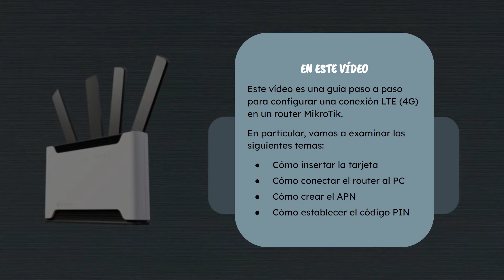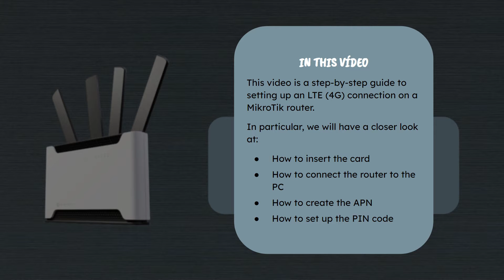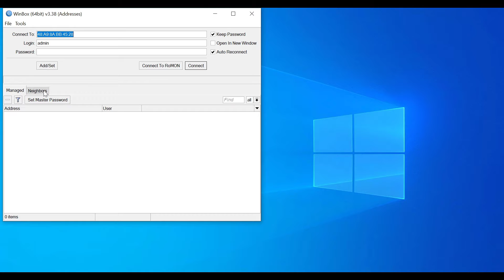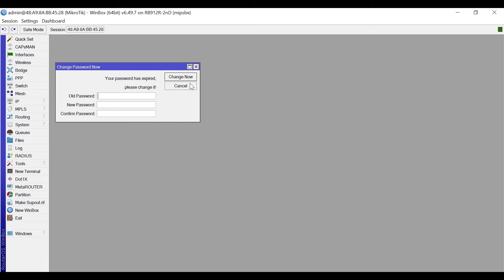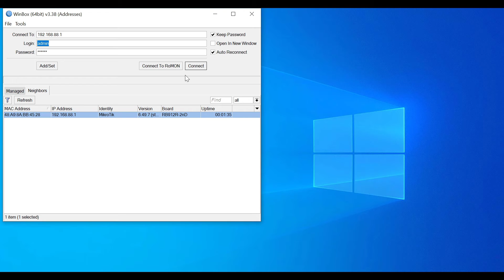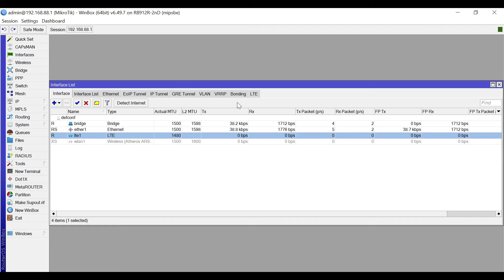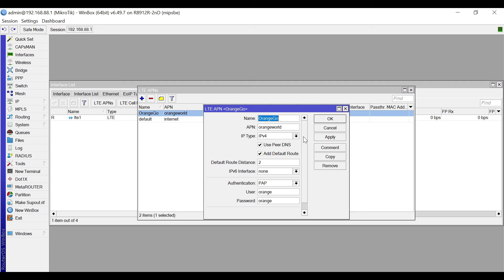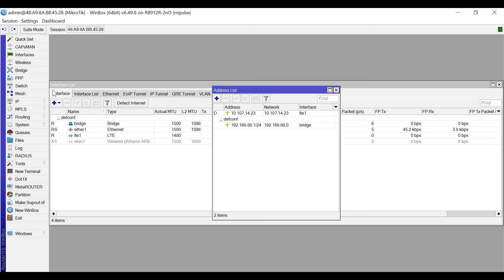¿Cómo configurar LTE 4G (Internet Móvil) en un router MikroTik?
Este vídeo es una guía paso a paso para configurar una conexión LTE 4G de Movistar, Orange, etc. en un router MikroTik.

En particular, vamos a examinar cómo insertar la tarjeta SIM; cómo conectar el router al PC; cómo crear el LTE APN; y cómo establecer el código PIN.

- MikroTik LtAP mini LTE kit (con módem LTE)

- MikroTik LtAP mini (sin módem LTE)

- Adaptador de USB 3.0 a Ethernet 10/100/1000

- Adaptador de Tarjeta SIM

- MikroTik para Movistar y O2 explicado paso a paso (desde cero)

- Momentos Clave:

00:00 Intro
01:33 Tarjeta SIM
02:18 Cómo conectar el router al PC
02:41 WinBox
03:46 Lista de Interfaces
05:56 LTE APN
08:00 Interfaz LTE (APN Profile y PIN)